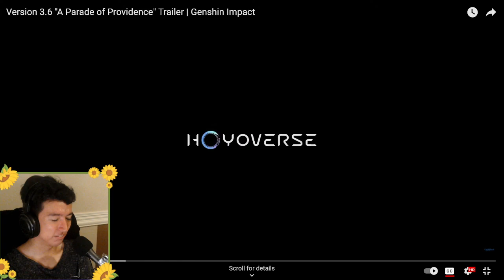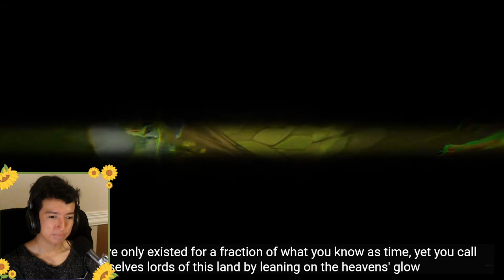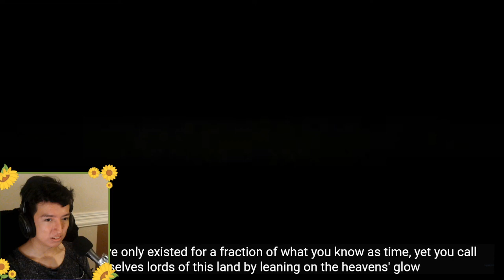SUMERU FESTIVAL! Genshin Impact 3.6 Trailer Reaction & Discussion! "A Parade of Providence"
Join the community Discord to talk about Genshin Impact and other JRPG's. For fans of Genshin Impact I will be doing a Welkin Moon giveaway in Discord when we reach 500 subscribers here on Youtube :)

NEW PATCH CODES:
KBRE7D4KA2MM
9ARE6VLJT34H
7S9X6V4JB2M9